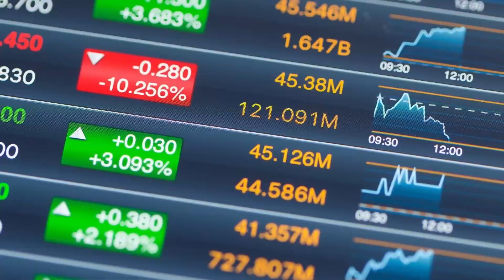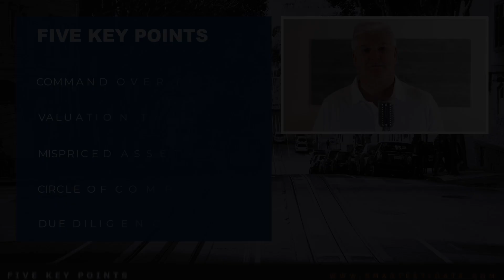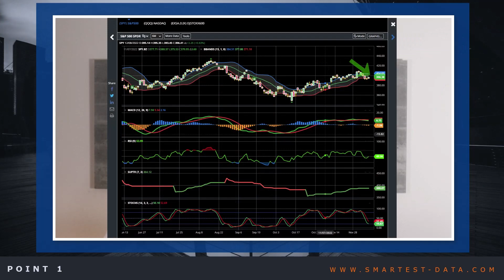Smartest Data, in preparation to invest in Stocks 5 key points to consider!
Do you want to have greater control over your Investments in the Stock Markets, in this VIDEO I will cover 5 key POINTS in preparing to INVEST IN Stocks!

Watch the videos in the Quick Definitions series. I’ll define and explain important issues in investing in Stocks, Stock analysis, Financial Statements, Economics, Investing and other issues could influence your Stock portfolio. Also, there are lots of other concepts around the Stock Market and investing in general to be covered. The videos by design are short, sharp and to the point. If you are interested in learning about the Stock Market there are many concepts to grasp, keep watching.